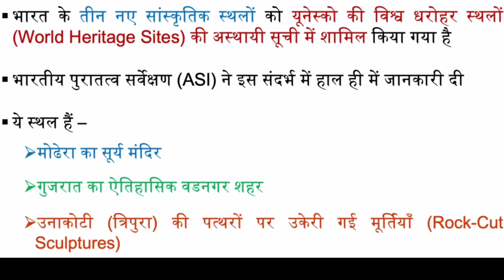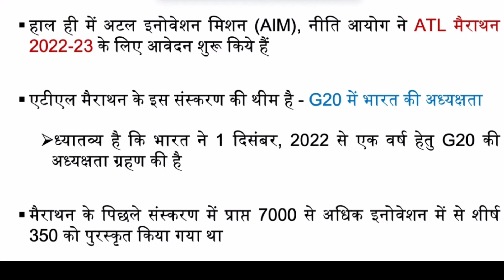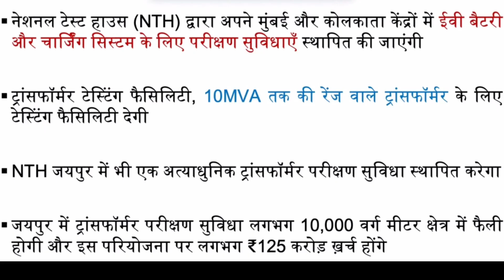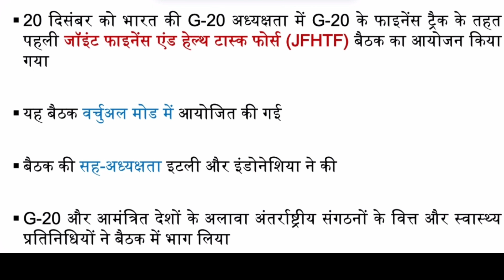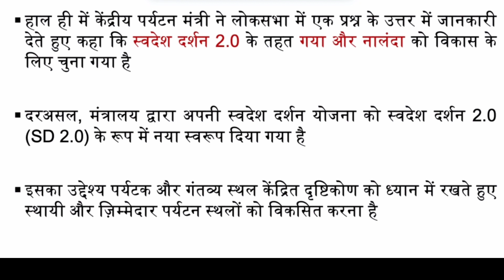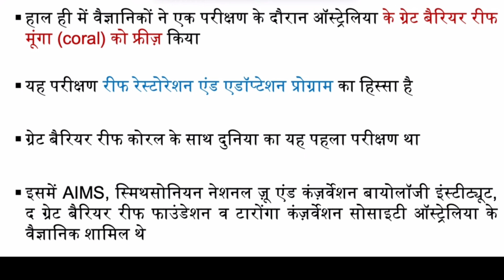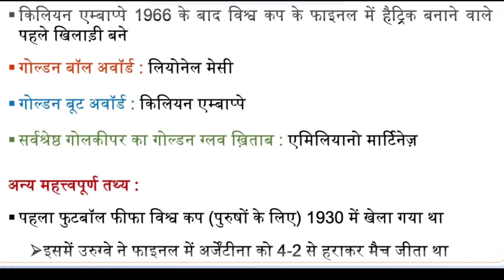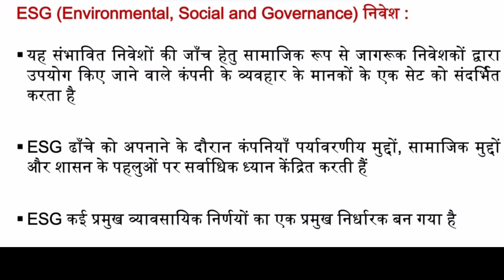19-23 Dec2022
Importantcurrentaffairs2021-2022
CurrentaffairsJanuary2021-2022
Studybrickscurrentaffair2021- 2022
CurrentAffairssof2021-22
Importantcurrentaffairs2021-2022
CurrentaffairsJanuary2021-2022